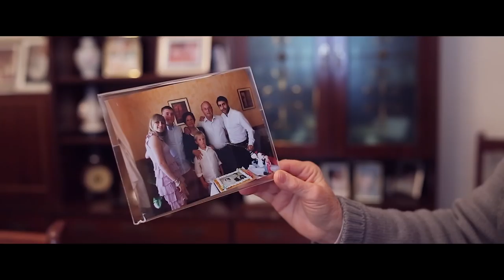Félix de Azara 2018. Colonos de la provincia de Huesca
XX Galardón Félix de Azara